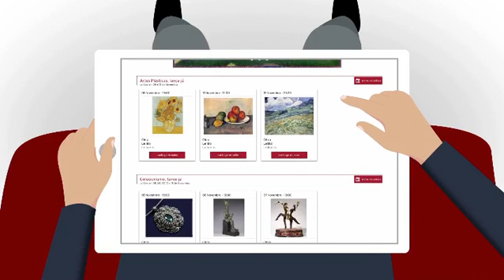6 de junho de 2020